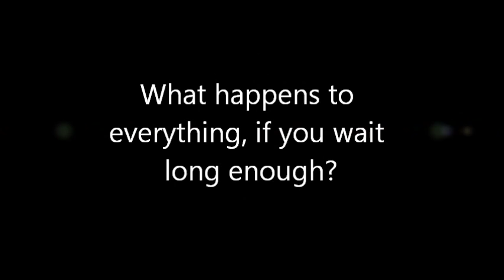Faceshift "All Crumbles Down" Teaser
The official "All crumbles down" teaser.
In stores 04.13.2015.